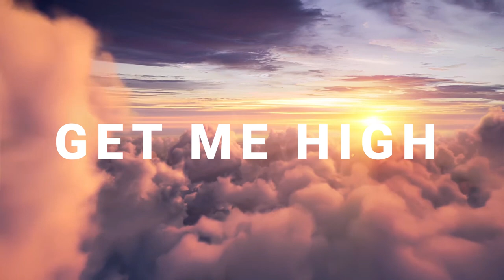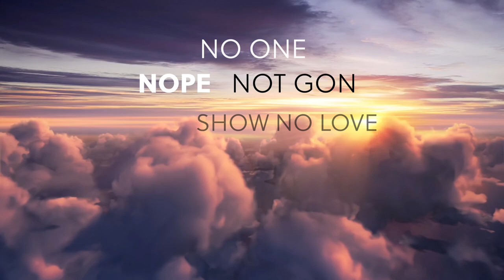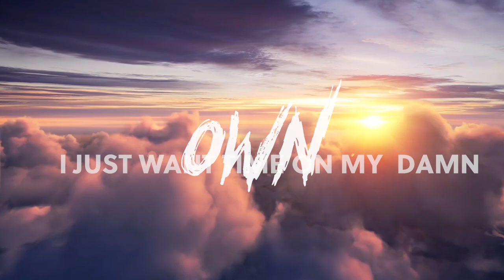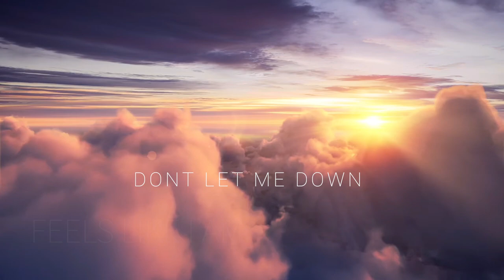Secrets of Havik - Skies (Official Lyric Video)